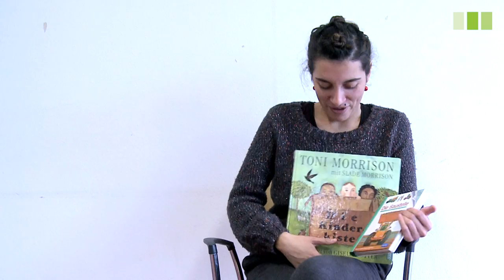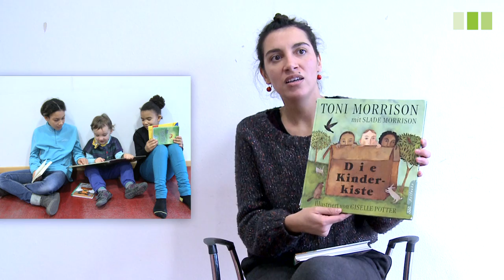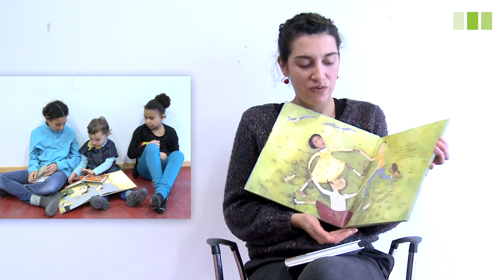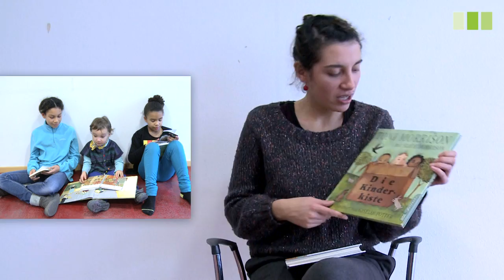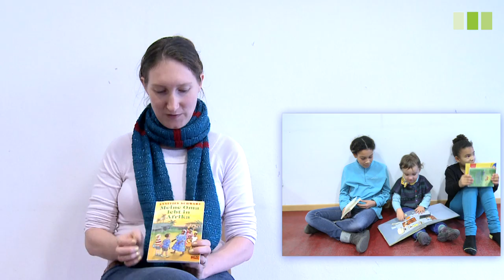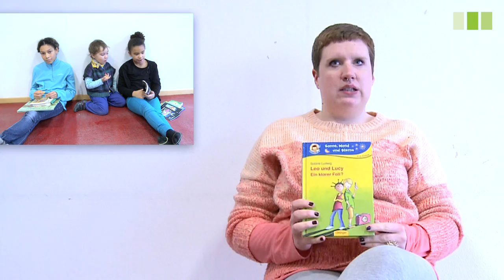Empowerment durch Lesen: Kinder stellen ihre Lieblingsbücher vor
Kinderbücher und Empowerment:
Welche Rolle spielt vorurteilsbewusste Literatur in der Bildungspraxis?

Kinder stellen ihre Lieblingsbücher vor.

Dezember 2014